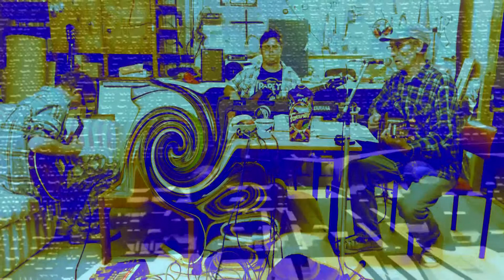Summertime Obscura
"Summertime" is an aria composed in 1934 by George Gershwin for the 1935 opera Porgy and Bess. The lyrics are by DuBose Heyward.